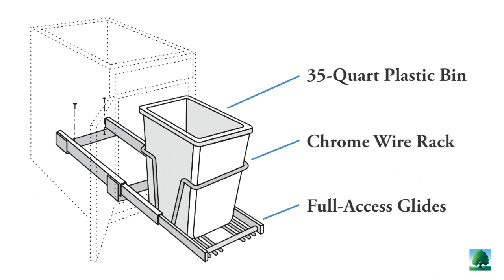Wastebasket Unit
An inside look at a wastebasket unit by Timberlake Cabinetry.